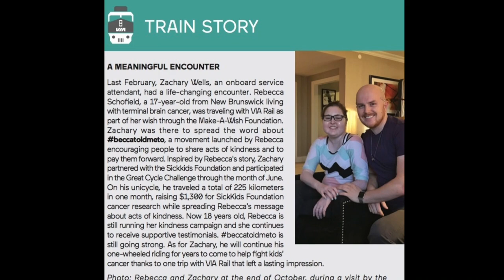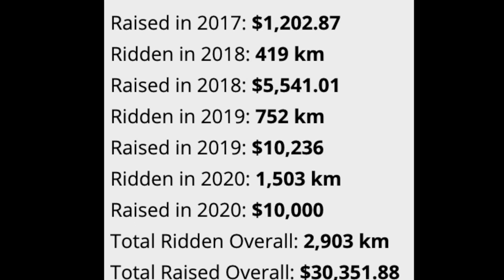Unicyclist Interview with Zach Wells - MUNI International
This is our newest project: the first MUNI International Unicyclist Interview with Zack Wells! Have a story to share? 😁

"Zach Wells (mountain and distance unicyclist) is unicycling in memory of Rebecca Schofield (beccatoldmeto). He has unicycled 2,902km during this month long event between 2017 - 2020 and have raised $26,979.88 for Sick Kids Foundation."